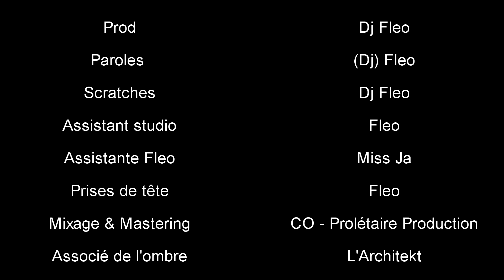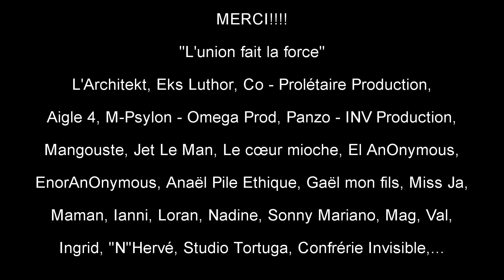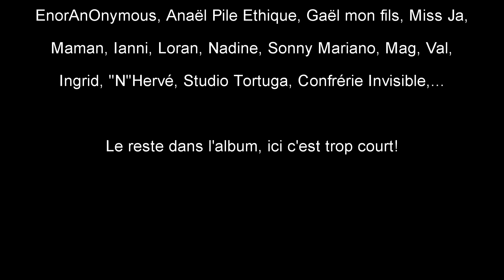(Dj) Fleo - Exercice de style (Prod Dj Fleo)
Titre extrait de mon album raté dispo en cd, k7 & package.

Prod, scratches et enregistrement par Dj Fleo @ Cellule Autonome.
Mixage et mastering par CO @ Prolétaire Production.

Cellule Autonome / Prolétaire Production, 2020.